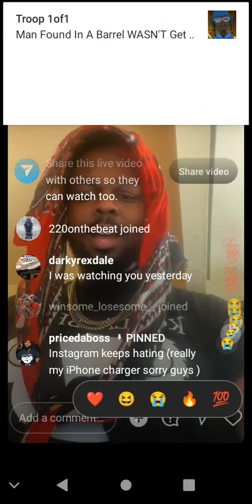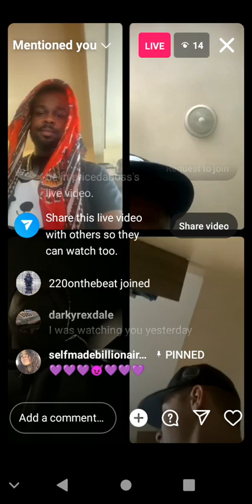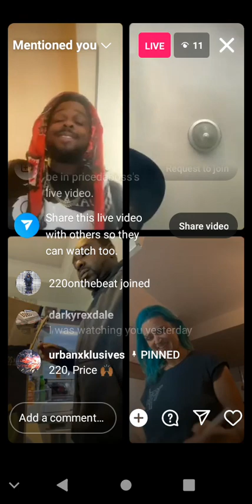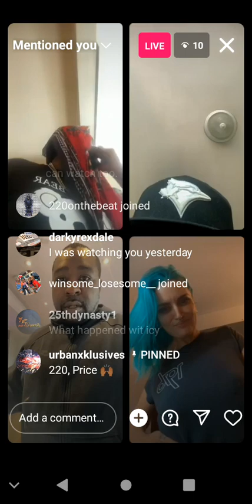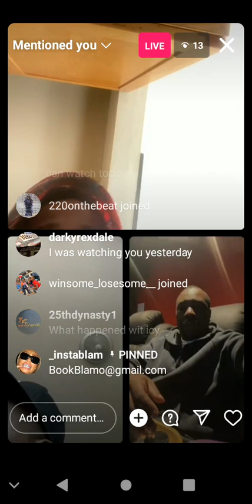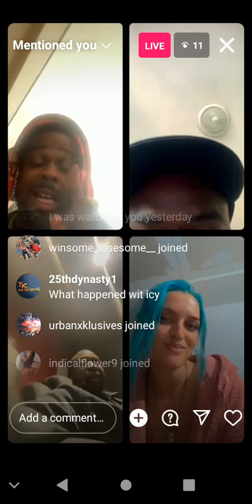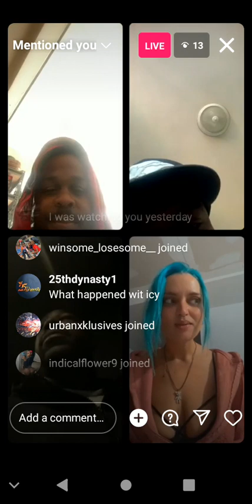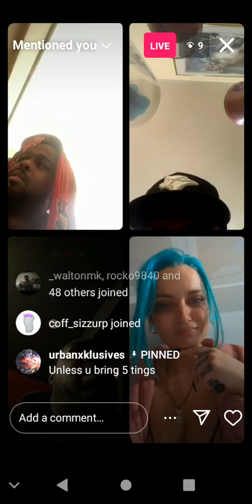#🥤🌍 @2-20ONTHEBEAT + PRICE DA BOSS🏷️ On IG Live❗